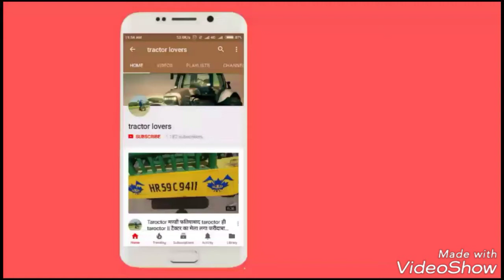Swaraj 744 on reeper तूडी बनाता हुआ only 30 मिनट मे एक डम्पर ||tractor lovers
Swaraj 744 with strwo reeper 30 मिनट में एक डम्पर